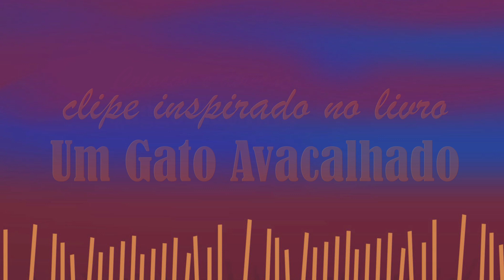Melô do Felinotauro - clipe musical do livro Um Gato Avacalhado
Animação musical inspirada no livro infantil "Um Gato Avacalhado" de Guggo Rachwal. Composição e interpretação de Kendri Albuquerque. O Melô do Felinotauro é um pequeno hino de paz, harmonia e entendimento entre  diferentes bichos e pensamentos. Meio touro, meio gato, esse bicho divertido conversa com todas as raças e não despreza ninguém. Às vezes mia, às vezes muge, mas também sabe latir. Coacha com o sapo. Cacareja com o galo. Relincha com o cavalo. Grasna com o pato. Nossa! Quantas línguas fala esse bicho?